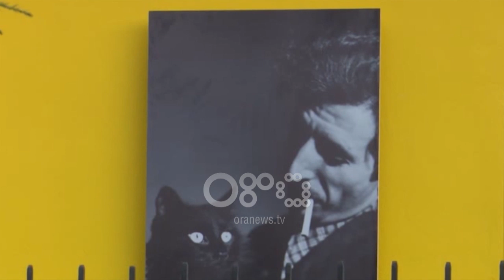Ora News - Fotografi Gjon Mili "shtëpi" në Korçë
Puna e fotografit shqiptaro-amerikan Gjon Mili ka tashmë një 'shtëpi' në qytetin e tij të lindjes. Ndërsa simbol e njohur si shtëpia rumune është kthyer në muze kushtuar artistit me famë botërore.

Aty janë ekspozuar 240 fotografi, por edhe elementë të tjerë që kanë në fokus jetën dhe punën e tij.

Për Korçën do të thotë një tjetër vlerë të pasurisë kulturore dhe atraksion për turistët.